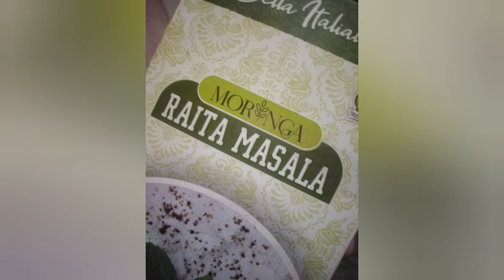Tikka Party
Tikka party at home